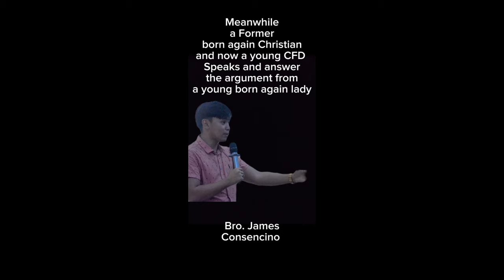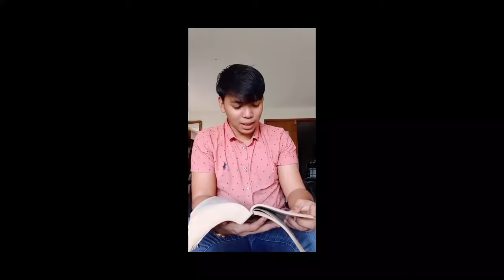CFD Brother James my Banat kay Queen na isang Born Again